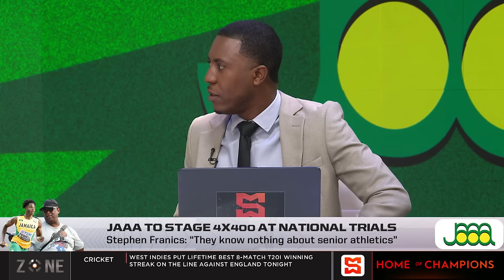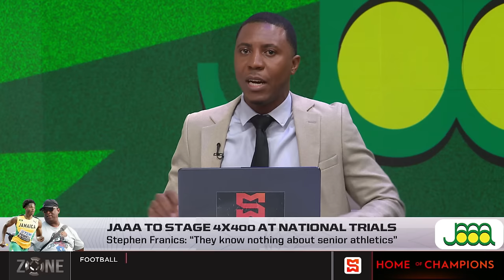David Riley gives scathing response to Stephen Francis criticism | SportsMax Zone